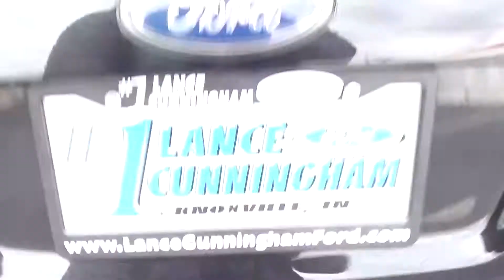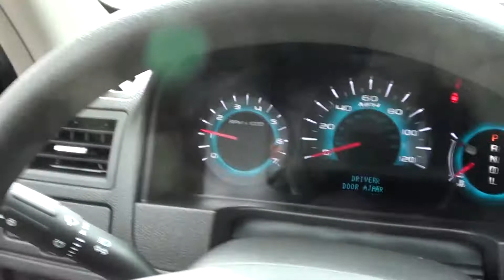FOR SALE NEW 2012 FORD FUSION SE STK# 20404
Jet Black! Wow! What a sweetheart! HERE'S THE DEAL!! Are you looking for a dandy of a value in a vehicle?